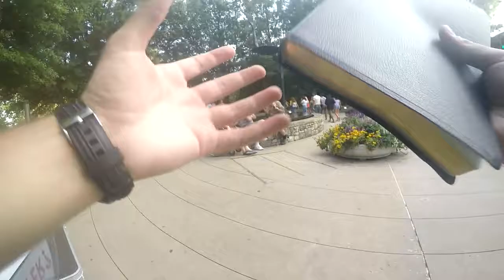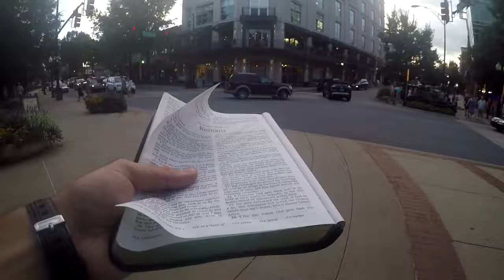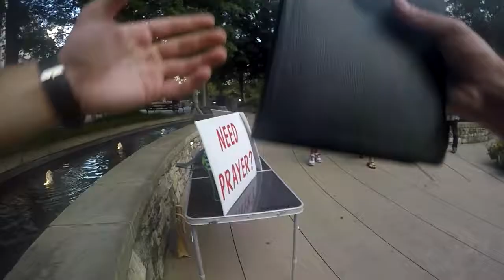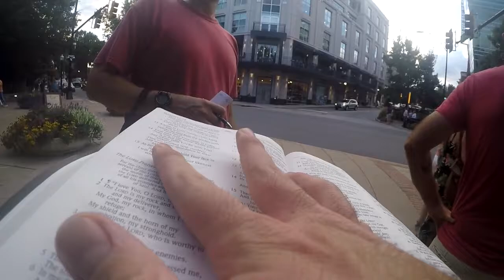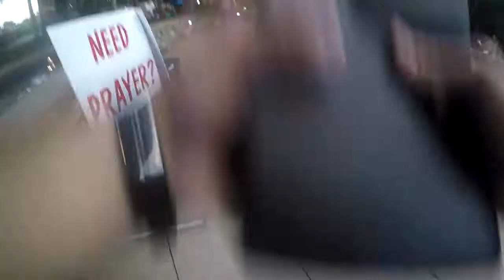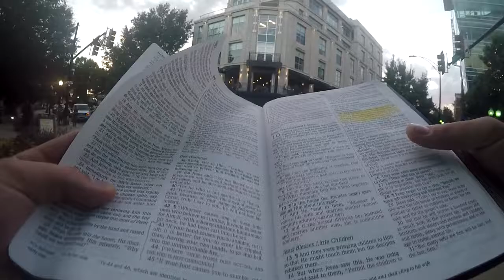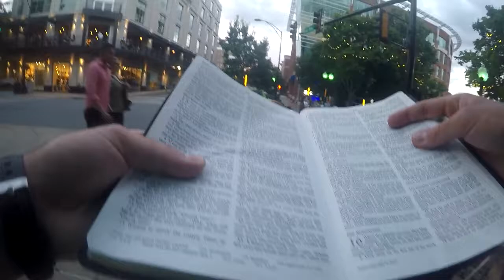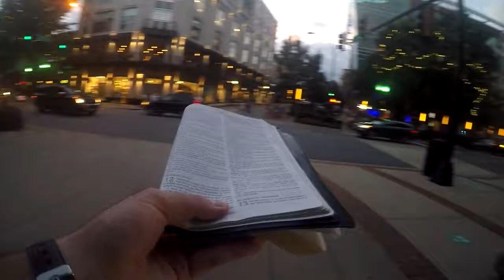Homosexuality - Romans 1:26-27